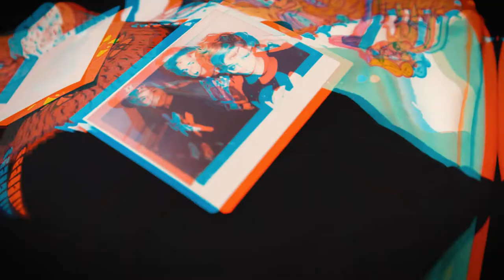Moonstixx - House Party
Moonstixx Apparel.
-House Party-

Directed and Produced:
Kyle Danley, Fresh Air Creatives.